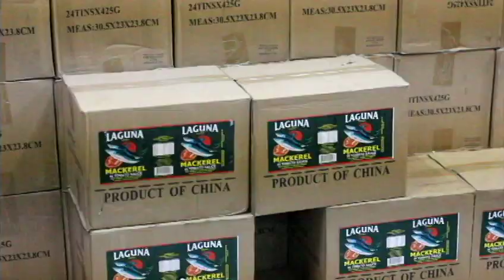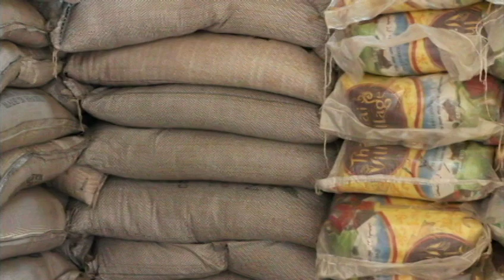PRU EAST FLOODS: VRA extends support to thousands of flood victims in Pru East